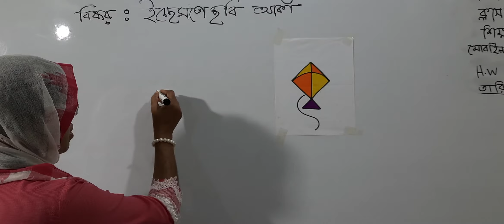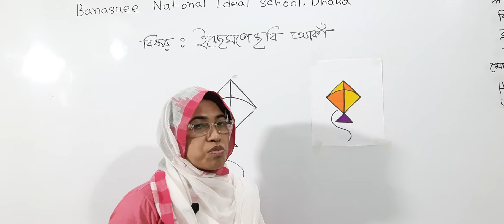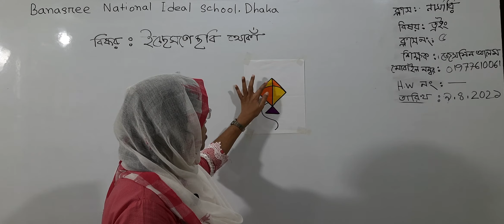নার্সারি শ্রেণির ড্রইং, ক্লাস নং-৫, আলোচ্য বিষয়: ইচ্ছেমতো ছবি আঁকা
বার্ষিক-২০২১
শ্রেণি: নার্সারি
বিষয়: ড্রইং
ক্লাস নং-৫
আলোচ্য বিষয়: ইচ্ছেমতো ছবি আঁকা
শিক্ষক: জ. জেসমিন আলম